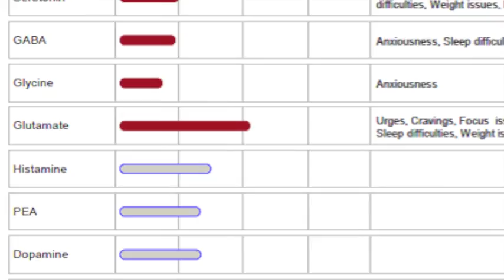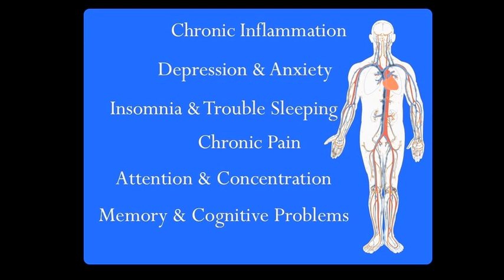Understanding Your Gut Brain, Pain & Mood Connection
Dr. Scott Theirl of delves deeper into how your gut health effects your physical pain, memory, cognition and even depression.